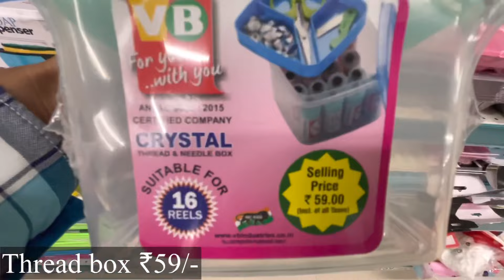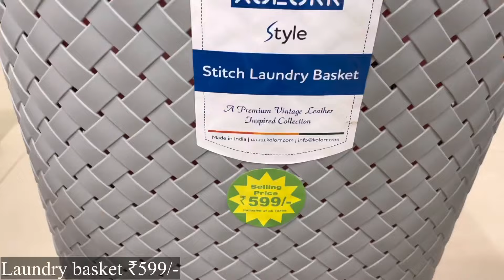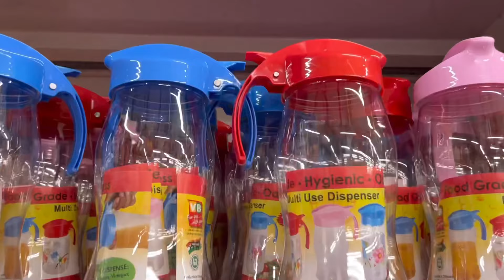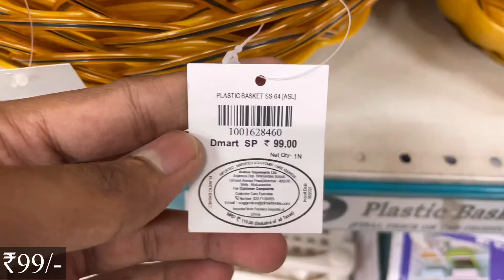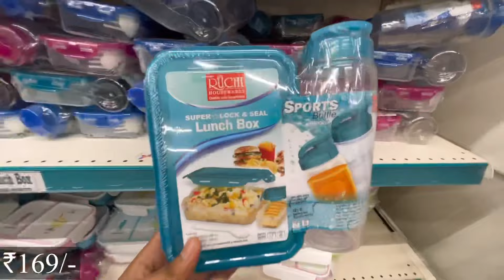😍DMART latest offers,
Address :- Tolichowki, Hyderabad….Thank you….please keep supporting me….

0️⃣1️⃣ cereal dispensers

0️⃣2️⃣ shoe rack

0️⃣3️⃣ food storage racks

0️⃣4️⃣ fridge wallpaper

0️⃣5️⃣ masala box

0️⃣6️⃣ bathroom mats

0️⃣7️⃣ fridge storage zip cover with rack

0️⃣8️⃣ tooth paste squeezer

0️⃣9️⃣ aluminium foil cutter

1️⃣0️⃣ mirror wiper

1️⃣1️⃣ cereal dispensers

1️⃣2️⃣mini cooking

1️⃣5️⃣Hand spray bottle

1️⃣4️⃣ mini washing machine

1️⃣5️⃣ Dish drainer rack

1️⃣6️⃣hand scrubber

1️⃣7️⃣ Bowl holder

1️⃣8️⃣ Foldable kettle

1️⃣9️⃣ clothes organiser

2️⃣0️⃣ multi colour storage trolley

2️⃣1️⃣ strainer

2️⃣2️⃣mop stick holder

2️⃣3️⃣ Washing machine trolley

2️⃣4️⃣ measuring spoon

2️⃣5️⃣Automatic Liquid Tank Kitchen Utensils Sink Cleaning Brush Scrubber

2️⃣6️⃣Meatball Maker Non-Stick Meat Baller Scoop Spoon

2️⃣7️⃣ keep food fresh longer lid

2️⃣8️⃣ food storage rack

2️⃣9️⃣ Handy storage box for bathroom

3️⃣0️⃣ Useful lint remover roller

3️⃣1️⃣ Handy motion sensor light

3️⃣2️⃣ Bottle can jar opener

3️⃣3️⃣ wall mounted Storage spice rack

3️⃣4️⃣ Multifunctional slicer

3️⃣5️⃣tea infuser

3️⃣6️⃣ toilet brush

3️⃣7️⃣handy automatic trash can

3️⃣8️⃣ punch free quick release bracket,

3️⃣9️⃣precise scale

Dmart
dmart
Dmart latest tour
Dmart organisers
Dmart kitchen products
Dmart haul
dmart tour
dmart stationary
dmart glass
dmart clothing
dmart cheap offers
best offers
kitchen organization
cheap kitchen products
cheap organisers
Reliance Smart
latest haul
dmart ceramic
Super 99
Market 99
Reliance fresh
Latest offers
Super markets
latest kitchen
space saving containers
storage baskets
kitchen gadgets
shopping vlog
Kitchen gadgets
kitchen storage containers
baskets
crockery
online shopping
flipkart
alibaba
Amazon latest kitchen
unique kitchen-ware
smart organisers
Smart kitchen products
home center
home center
Amazon sale
Spar kitchen
Spar organisers